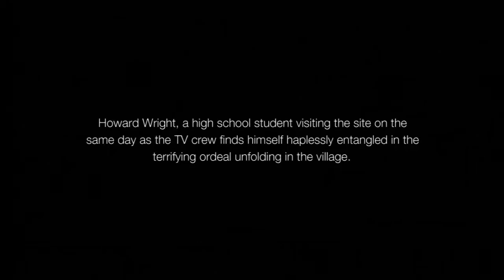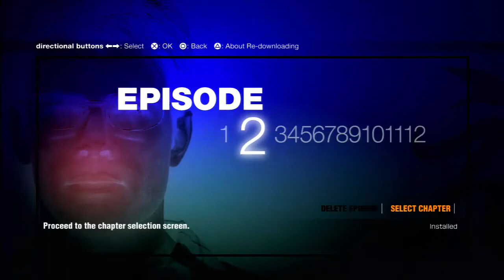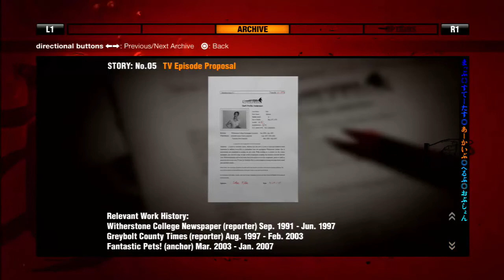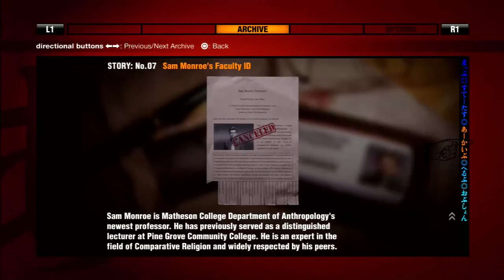E01 Officer Down Let's Play Siren Blood Curse Blind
Let's Play Siren Blood Curse!

Join me as I once again return to the nightmarish world of Forbidden Siren! More people fall victim to the horrific siren and the deadly Shibito! Can I survive whilst gathering all the archives?

Howard wants to call for police, but when one arrives he hits them over the head with a bottle!

Sam accomplishes his mission by being hit in the face!

Howard has a partner - will the AI let me down?